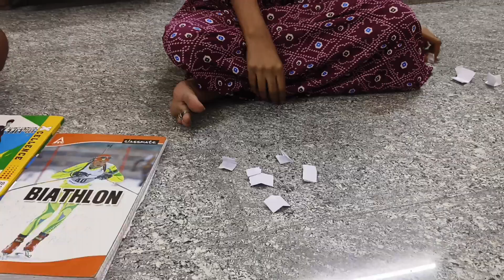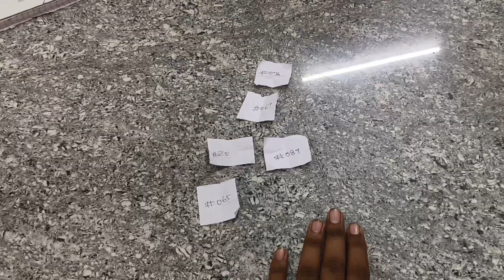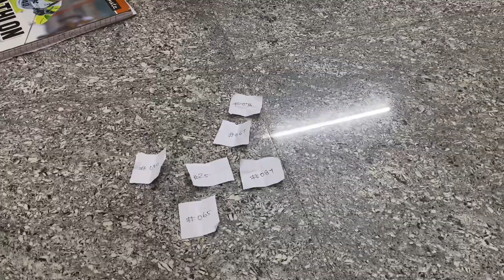Finally Sri Kutty Selected Winners 😍| kichusabi | Kichu's Abi